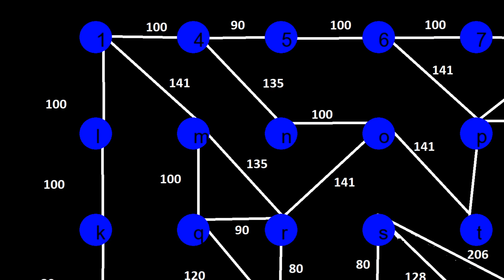A* visual display demo